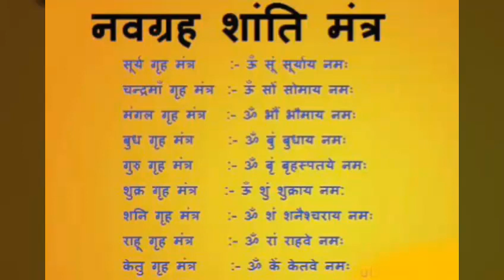शुक्र ग्रह का सभी राशि पर प्रभाव और उनका उपाय VENUS IN ASTROLOGY#krishnaprachi